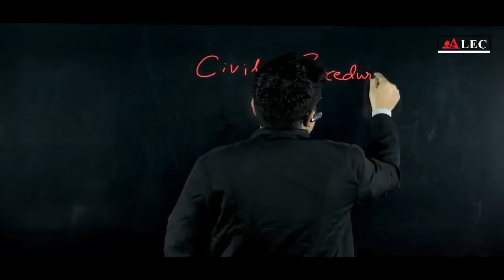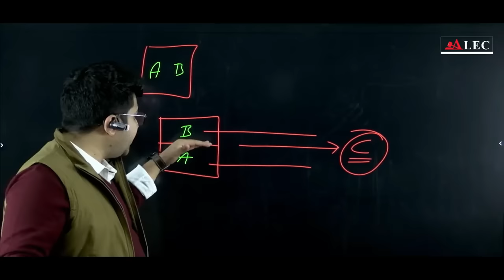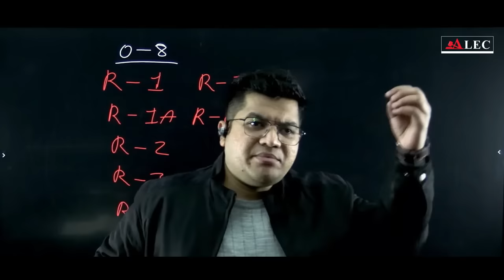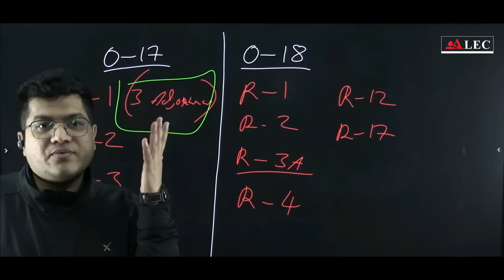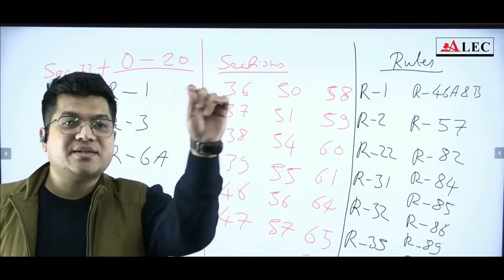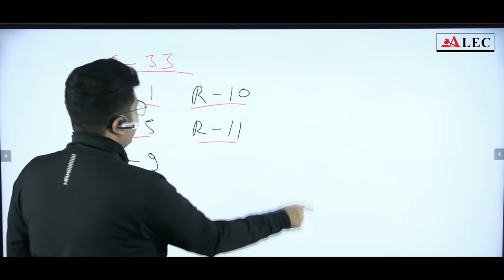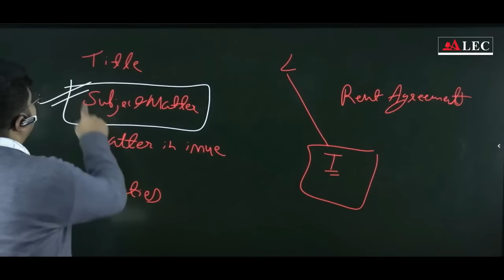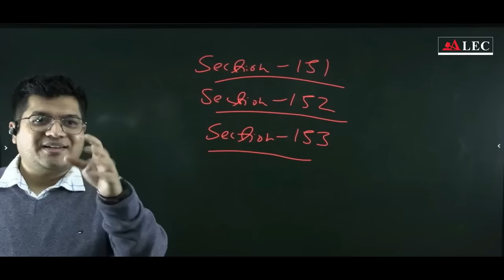CPC Lecture Series in One Video | Civil Procedure Code, 1908 | Judiciary Exams by Nitesh Sir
Live🔴 Complete CPC in One Video | Civil Procedure Code, 1908 | All State Judiciary Exams

"In this video, Nitesh sir from ALEC Judiciary explore the Civil Procedure Code, 1908, detailing the essential procedures and rules for civil litigation in India. Perfect for law students and legal professionals!"
"Learn the intricacies of the Civil Procedure Code, 1908, from filing a suit to the execution of decrees. This comprehensive guide is tailored for anyone looking to understand Indian civil law."
"This tutorial simplifies the complex Civil Procedure Code, 1908, providing a clear understanding of the various stages of civil suits, jurisdiction, and amendments."

ALEC Judiciary, renowned for its expertise in judiciary exam preparation, brings you this comprehensive guide that condenses CPC into a concise crash course. Our experienced faculty provides valuable insights, tips, and strategies to tackle CPC-related questions effectively. By watching this video, you will gain a strong foundation in CPC and feel confident to address any question that comes your way.

To support your preparation further, we have included relevant examples and case studies throughout the video. These examples help illustrate complex CPC concepts and make them easier to grasp. Alongside, we provide additional study materials and resources, ensuring you have comprehensive learning materials at your disposal.

Join the alecforJudiciary community and revolutionize your CPC preparation. Stay ahead of the competition and ace the Judiciary Exam effortlessly. Don't miss out on this invaluable crash course that simplifies CPC and equips you with the necessary knowledge to excel in the examination.

Remember, mastering CPC is an essential step towards achieving your goals in the judiciary field. Watch this video now, and embark on your journey towards success!